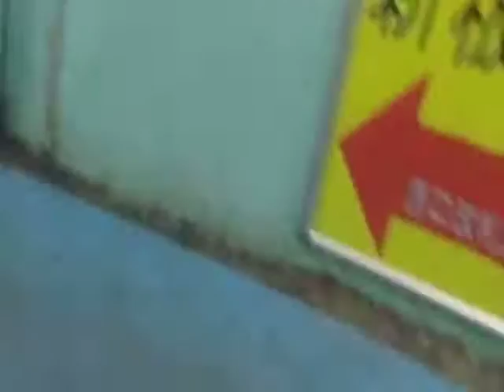GEDC2134 2015.03.17 osaki hitachi systems